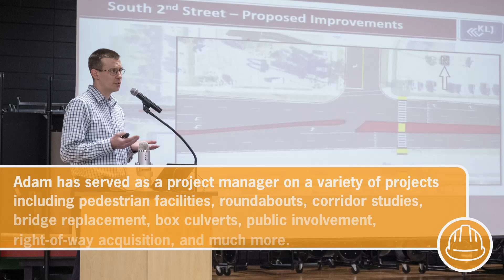Employee Spotlight - Adam McGill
Meet Adam McGill, Client Relationship Leader with our Transportation team in Minnesota. Adam is a professional engineer with more than 16 years of experience under his belt! Get to know more about him in our employee spotlight!

A7BNCYBTYF3WSWTW